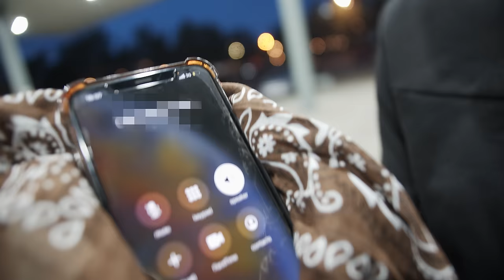Jango AP - New Pack (Music Video)